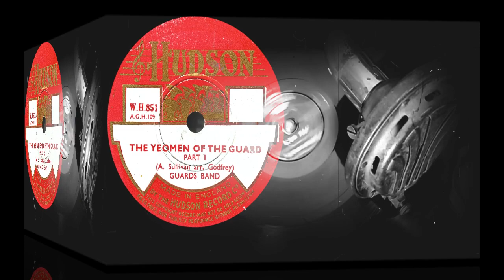THE YEOMEN OF THE GUARD (PART 1-2) - GUARDS BAND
Поддержка проекта
THE YEOMEN OF THE GUARD

00:00 PART 1
03:15 PART 2

(A. Sullivan arr. Godfrey)
GUARDS BAND

Оцифровка грампластинки
HUDSON (Англия) год выпуска не установлен
Выходные данные: W.H.851  A.G.H.109 / A.G.H.110
Гравировка: AGH109 / AGH110